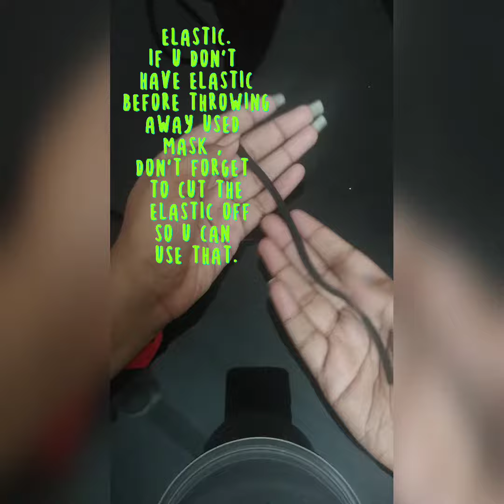Diy no sew, no glue scrunchie.